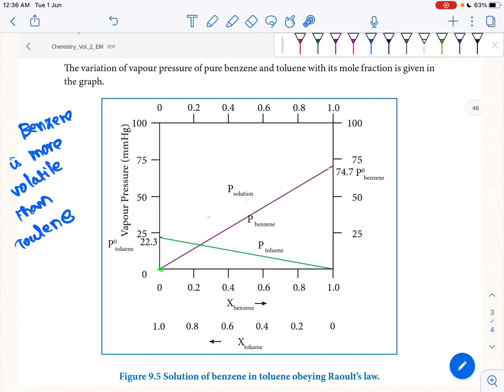Vapor pressure of binary solution of liquid in liquids.Unit-9,Solutions,11th chemistry-in Tamil